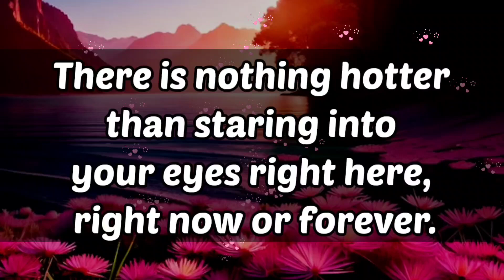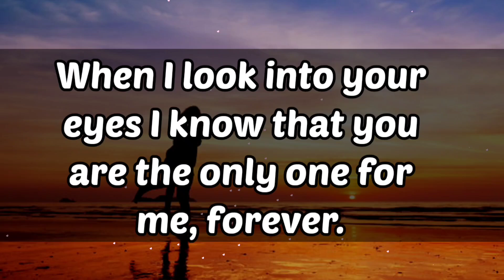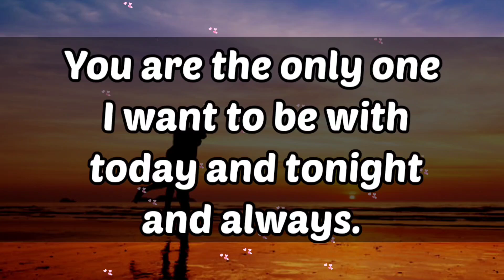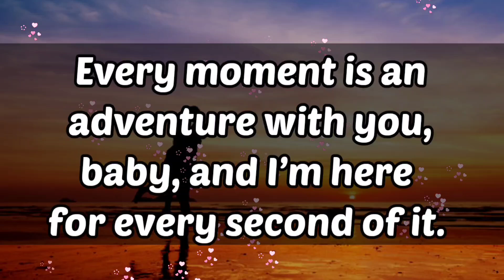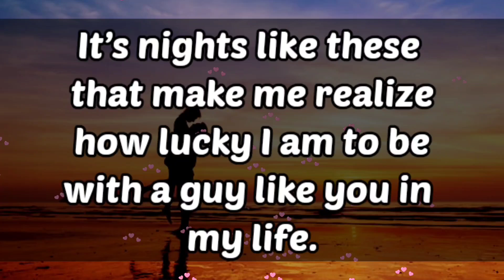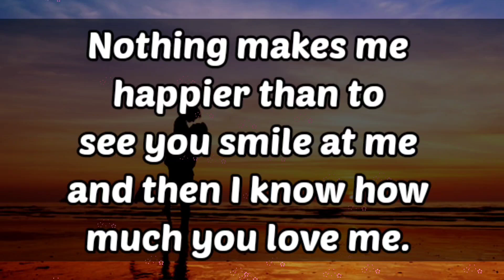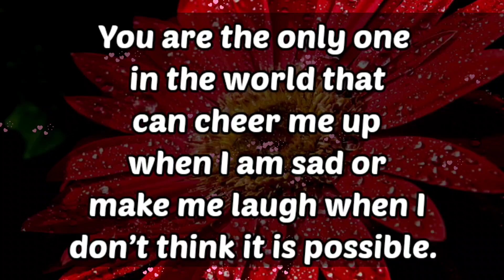Dm to Df ❤️ || My friends are so jealous that i snagged you...💕🫂💞💗🫂🌝